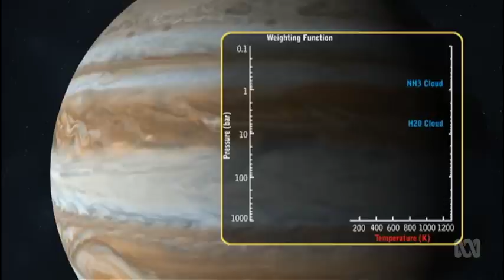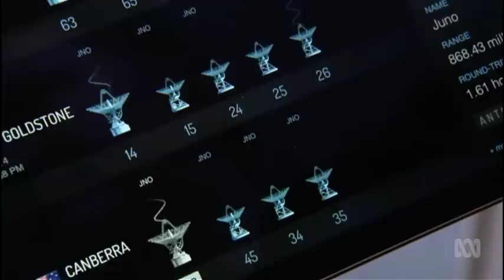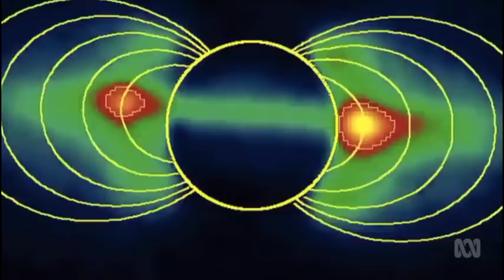JUNO'S MISSION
To go where no spacecraft has been to before - into Jupitor's inner realms. It's a perilous journey for the NASA spacecraft, Juno. Jupiter has the harshest radiation of any planet in the solar system - and the strongest magnetic field. It has storms that rage for centuries and the strongest gravity. The environment is so harsh; Juno's delicate scientific instruments need a special protective titanium vault to shield them. Catalyst goes to Australia's tracking station Tidbinbilla to witness Juno going into orbit around Jupiter and begin its mission - will it reveal new information about the birth of our solar system?